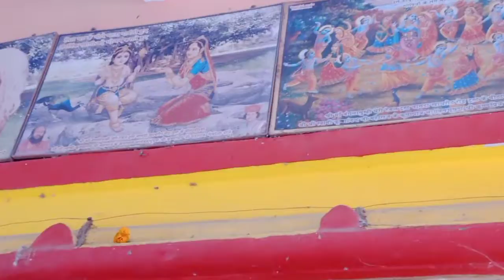Temples of Ujjain vlog 😘 || उज्जैन के प्रसिद्ध मंदिरों के दर्शन कीजिए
Mahakaleshwar Jyotirlinga is a Hindu temple dedicated to Shiva and is one of the twelve Jyotirlingas, shrines which are said to be the most sacred abodes of Shiva. It is located in the ancient city of Ujjain in the state of Madhya Pradesh, India. The temple is situated on the side of the holy river Shipra.

According to Jyotish Shastra if Mangal is present in the first, fourth, seventh, eighth, and twelfth position in Janam Kundali then man or woman is called a Manglik. In this situation, he or she suffers from several problems. Sometimes it is a cause for late marriage.

Bhartrihari Caves are situated near GadKalika Matha temple, above the banks of Shipra River and is one of the major tourist attraction of Ujjain. These 11th century caves owe their name from Bhartrihari who is step brother of King Vikramaditya.

Ujjain situated splendid Shri Harsiddhi Temple is one of the ancient places of India and it is the 13th Shaktipeeth among the 51 Shaktipeeths of Mata Sati. Shri Harsiddhi temple is situated in between Mahakal in the east and Ramghat in the west. Harsiddhi Shaktipeeth of Ujjain which is congregated with devotees all year round is a big source of energy and power. This place is of special significance for Tantra performers and Yogis that is also mentioned in the spiritual and mythological history of Ujjain. Your devotion and faith brings you at the feet of Maa Harsiddhi.

The Kal Bhairav temple is a Hindu temple located in the Ujjain city of Madhya Pradesh, India. It is dedicated to Kal Bhairav, the guardian deity of the city. Located on the banks of the Shipra River, it is one of the most active temples in the city, visited by hundreds of devotees daily.

 A gurukul of Lord Shree Krishna, Balram and Sudama. Guru Sandipani thaught 64 Art forms to his three disciples here. These arts include singing, dancing to decoding messages.

Also there is kund created a Shree Krishna.